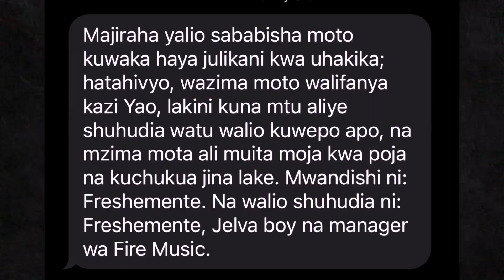Moto waibuka chini ya udongo / watu kunusurika kufa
FUN video only🤣